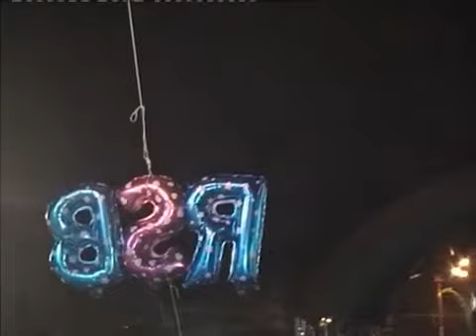"SALAM RSB & SALAM HMI" Voc : Ust. KHOLIFIN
HMI BERSHOLAWAT BERSAMA MAJLIS DZIKIR & SHOLAWAT AL-MAKMUR